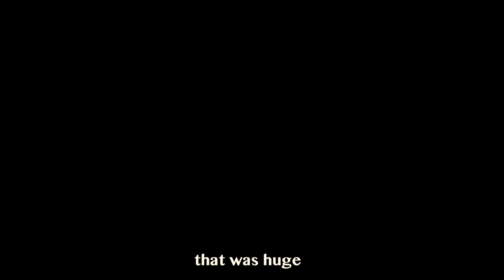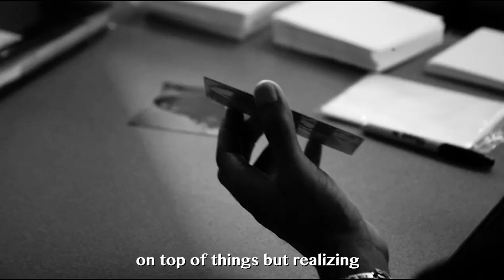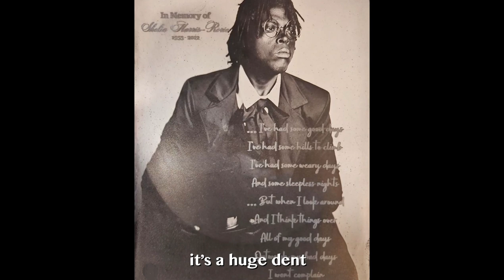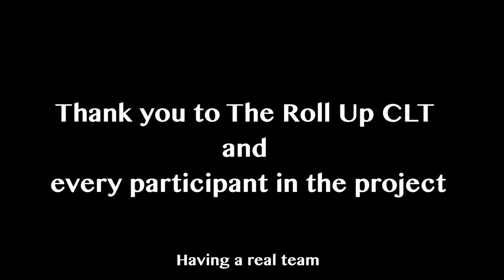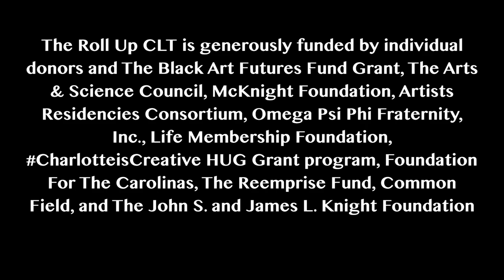Adam Davis @ The Roll Up CLT - 2023 DOCUMENTARY by Nia Baker King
Founded in 2016 by Jessica Gaynelle Moss, The Roll Up CLT is an artist residency program for Black contemporary artists practicing across disciplines.

The 2023 Roll Up resident was Los Angeles–based photographer Adam Davis. Adam was supported by Roll Up Fellowship recipient Xross Nebulon with additional support from the 2018 Fellowship recipient Carey J. King.

The Roll Up CLT is generously funded by individual donors and The Black Art Futures Fund Grant, The Arts & Science Council, McKnight Foundation, Artists Residencies Consortium, Omega Psi Phi Fraternity, Inc., Life Membership Foundation, CharlotteisCreative HUG Grant program, Foundation For The Carolinas, The Reemprise Fund, Common Field, and The John S. and James L. Knight Foundation.

Image of Adam Davis @ The Roll Up CLT, courtesy of Mitchell Kearney.